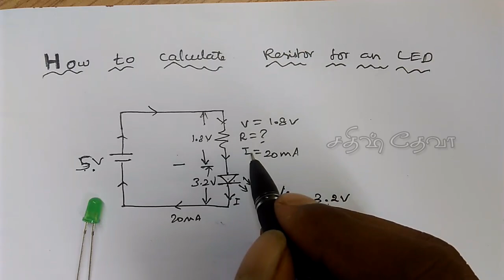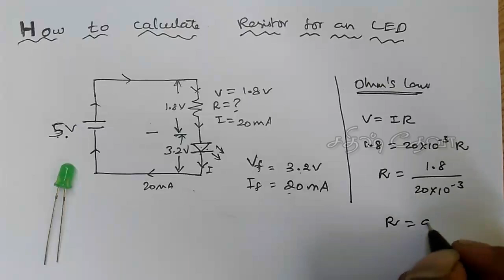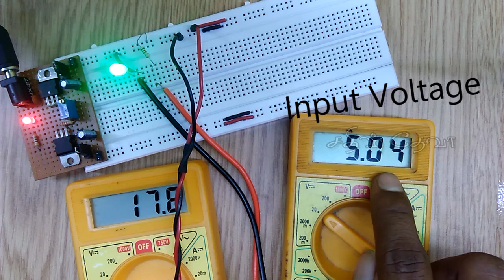How to Calculate Resistor for an LED | Tamil | Sathish Deva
In this video we will see about, How to calculate resistor for an LED in Tamil , Both Theory and Practical

                                      MY LINKS
💚 Android App